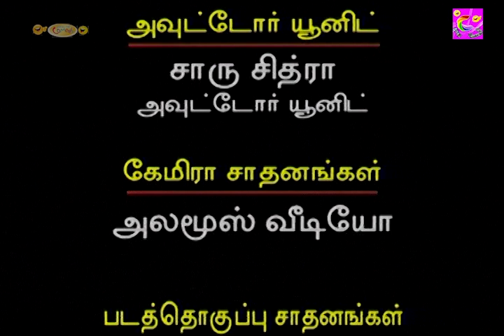என்ன டா உனக்கு கராத்தே தெரியுமா? டேய் இவன எப்படி அடிக்க முடியும், ms baskar Comedy, mayilsamy Comedy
Presenting you our Episode 20 of "Mr. தெனாலி ராமன்" A Fun-Filled Humour Serial which was telecasted in the Much Older Days featuring Manivannan & Fathima Babu. Now Exclusively on @ComedyTime

@Comedy Time ​